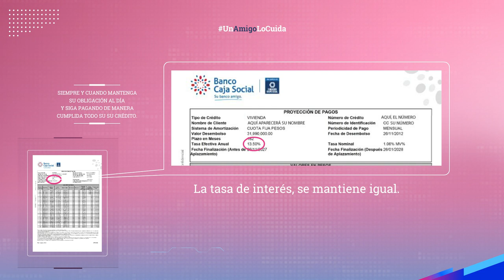Plan de Pagos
Conozca más sobre el plan de pagos de sus productos crediticios.